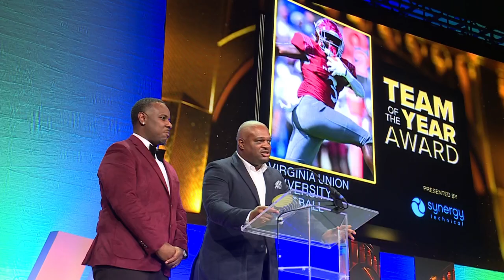Virginia Union University Football wins Team of the Year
Virginia Union University Football scored the Team of the Year Award at the RVA Sports Awards. The Team of the Year Award is given to a team that exemplifies all the positive aspects of sport and has made a positive impact on the Richmond community in 2023.